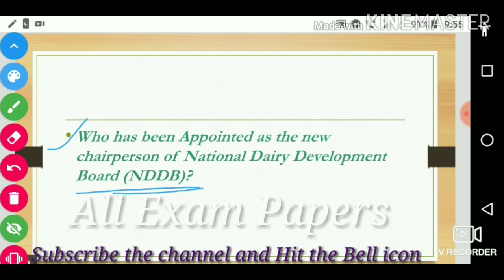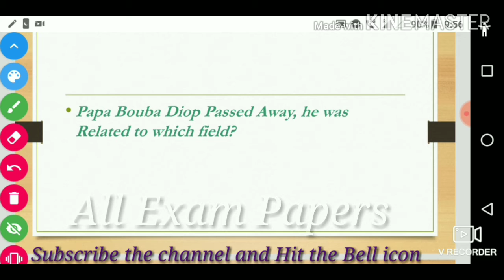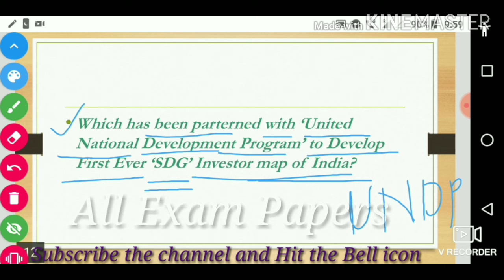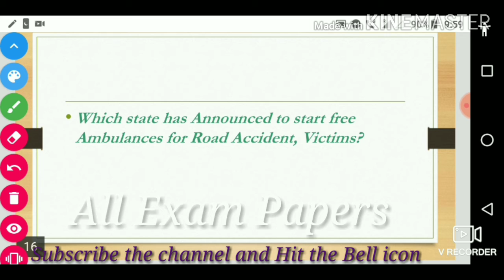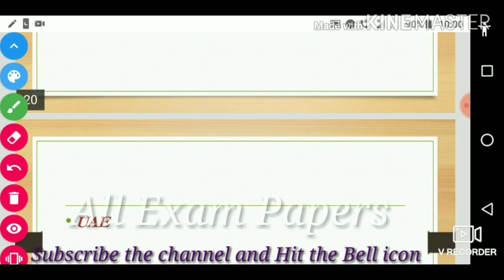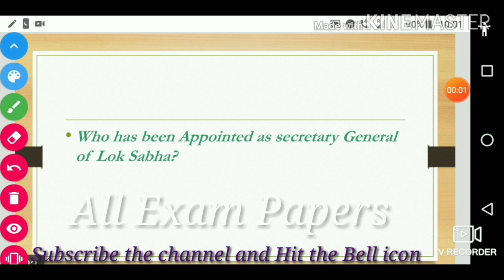2 December 2020 | GK For All Exams